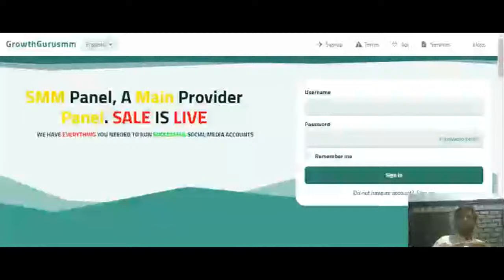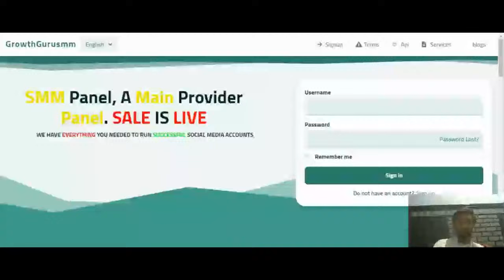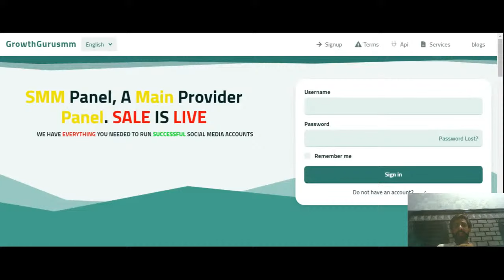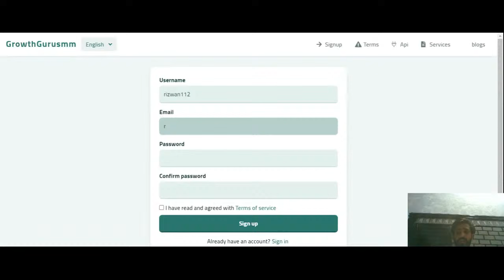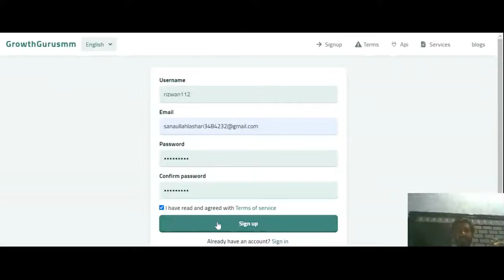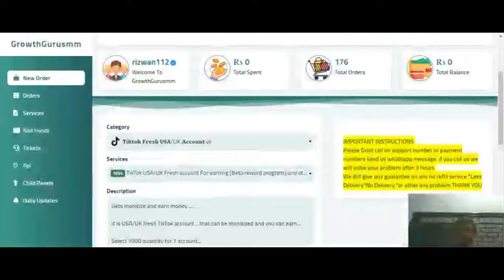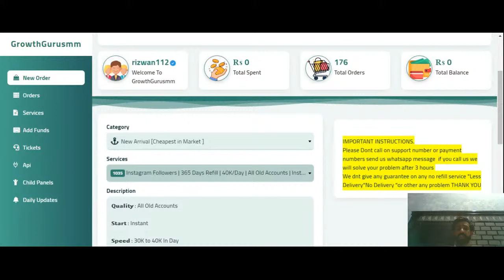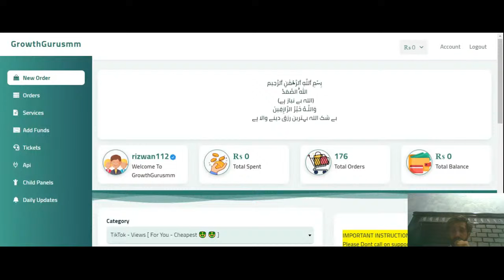Copy of how to create ssm panel and how to use || how to earn money online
ssm panel.how to earn money online